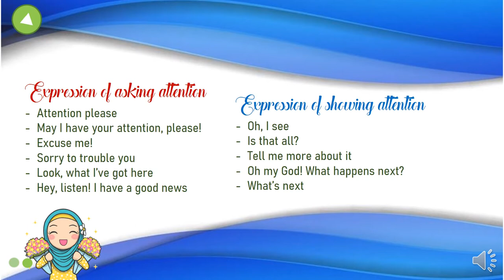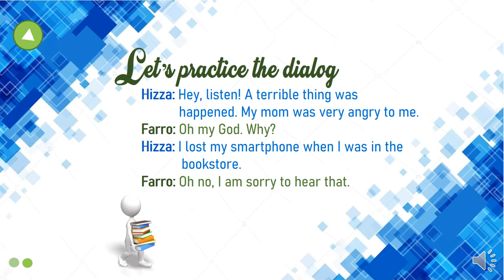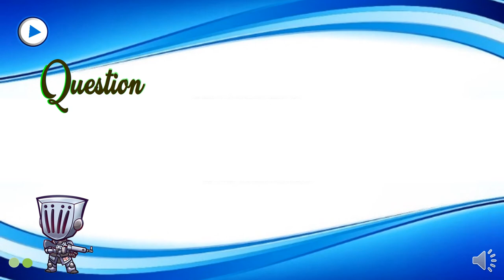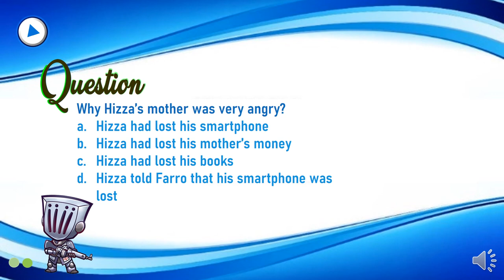Materi Bahasa Inggris Expression Showing Attention Kelas 8 SMP/MTs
Materi Pembelajaran Bahasa Inggris dengan pokok bahasan ungkapan yang menunjukkan perhatian, cara meresponnya disertai contoh sederhana dalam sebuah percakapan. Pembelajaran daring mapel bahasa Inggris kelas 8 SMP/MTs Semester 1